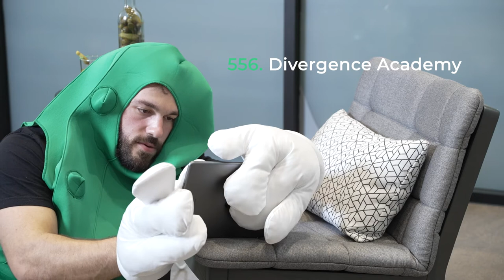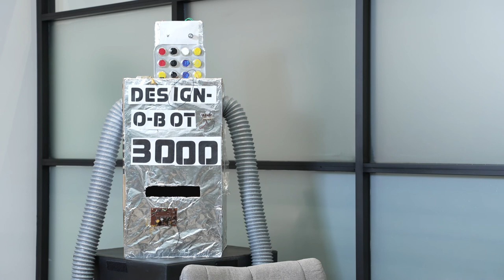The Pickle Suit Guy Reads the 2021 Inc. 5000! (Spoiler Alert - Design Pickle is on it!)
Design Pickle is an on-demand creative services platform, enabling thousands of businesses around the world to scale their creative content.

Powered by a global subscription workforce and custom-built technology, Design Pickle offers graphic design, custom illustrations, and presentation design services at a flat rate.

To learn more about what you can create with Design Pickle,